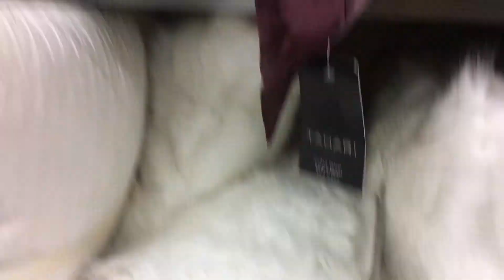VLOGTOBER Day 31: MY BABYS FIRST HOLIDAY IS HALLOWEEN !!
I explain the late Vlog at the beginning of this Vlog hope you all enjoy !!!